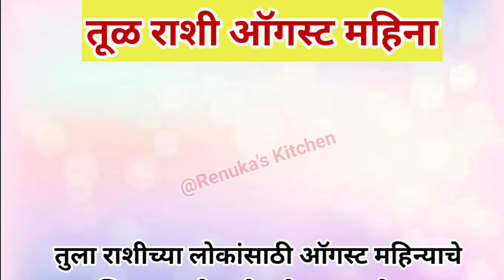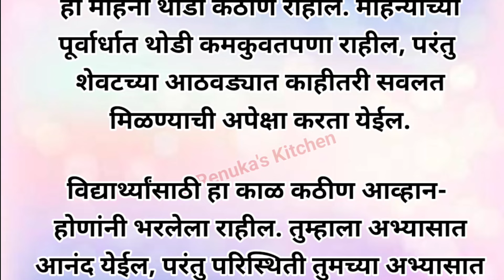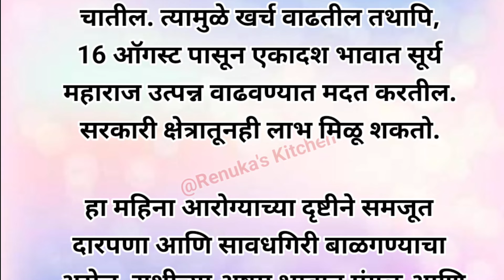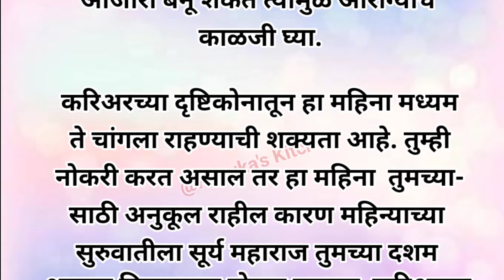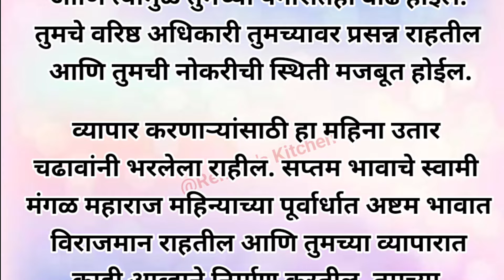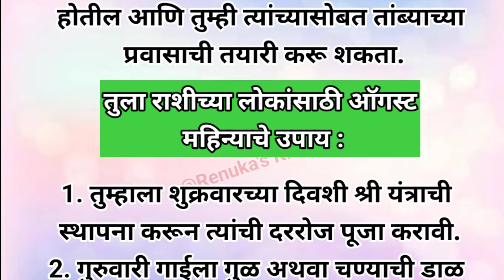तूळ राशी ऑगस्ट महिना 2024 | राशिभविष्य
@Renuka's Kitchen

40 awesome kitchen cleaning ang organization tips
40 awesome kitchen cleaning ang organization ideas
40 awesome kitchen cleaning ang organization tips and tricks
40 awesome kitchen organization tips
40 awesome kitchen cleaning tips
40 awesome kitchen organization tips
40 awesome kitchen organization Ani cleaning tips
40 kitchen organization tips
40 very helpful kitchen organization ideas
kitchen organization ideas
40 very helpful kitchen cleaning and organization ideas
Kitchen Tips
Cleaning Tips
Motivational Tips
Cooking Tips
Kitchen Hacks
Hacks
marathi tips
zatpat marathi tips
kitchen organization
organization hacks
kitchen tips
best kitchen organization
kitchen transformation